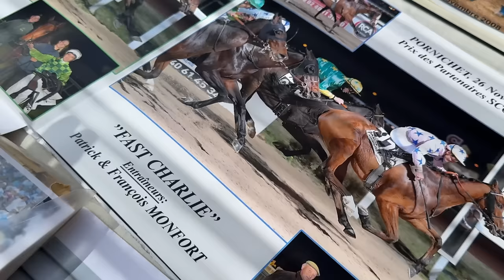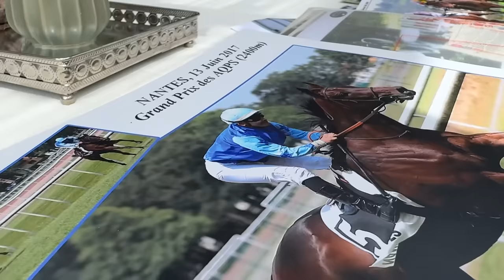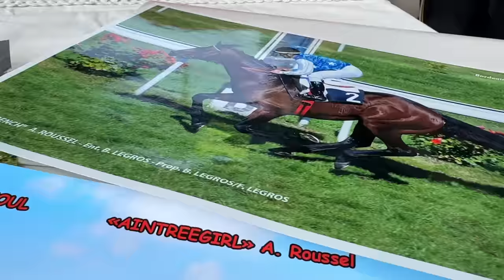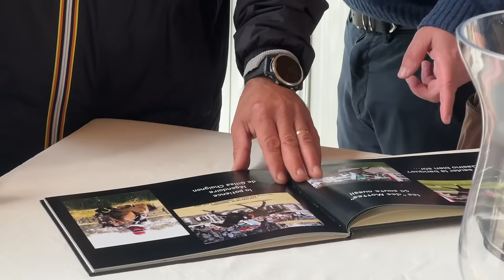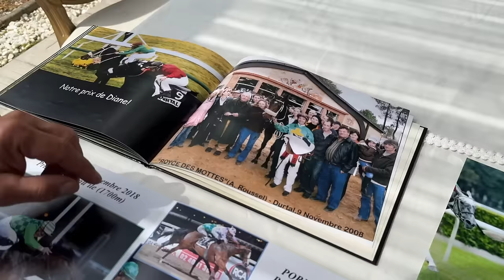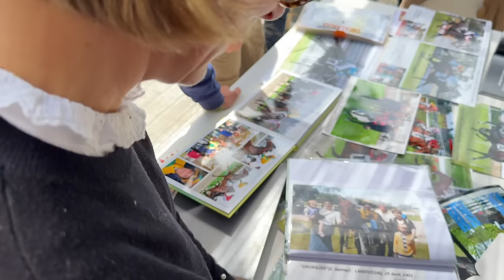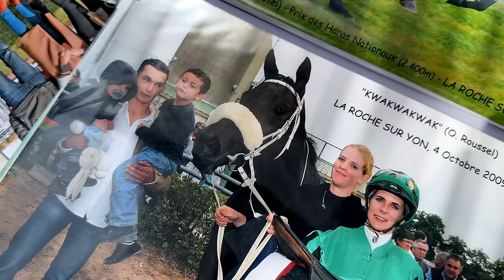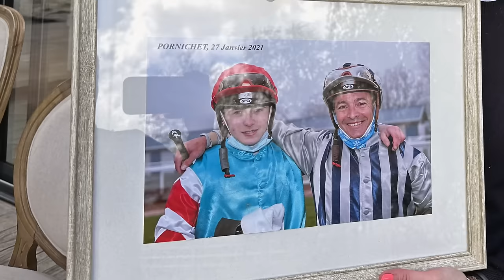La Grande Interview du jeune retraité Alexandre Roussel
Figure incontournable de pelotons et apprécié de tous, Alexandre Roussel a mis un terme à décidé de mettre un terme à sa carrière de jockey. Après avoir débuté sa carrière comme jockey d’obstacle, il explosa sur le tard en plat. Il raccroche les bottes à 49 ans après avoir signé plus de 1300 succès, avec de nombreux bons souvenirs en tête. Ecoutez les souvenirs Alexandre, ainsi que les témoignages de sa femme Olivia et son agent Patrick Andorin.